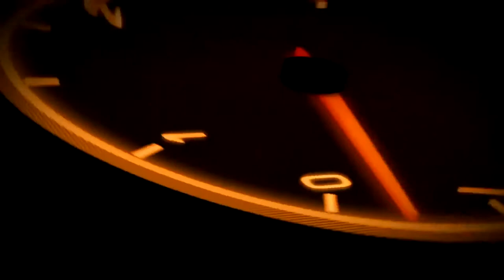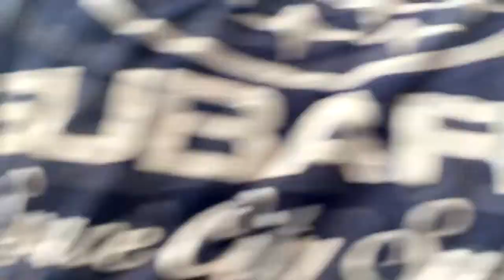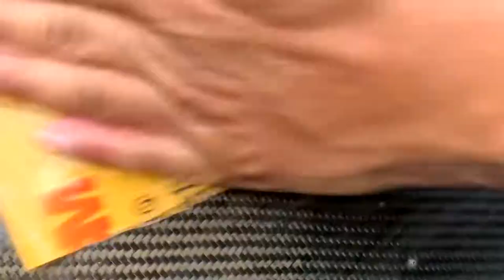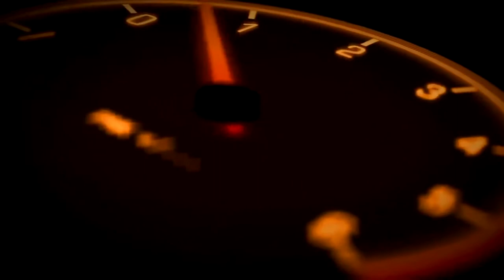SEIBON DYI Restaurar un cofre de fibra de carbono - Restore Faded Carbon Fiber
Reparando un hood de fibra de carbono marca Seibon